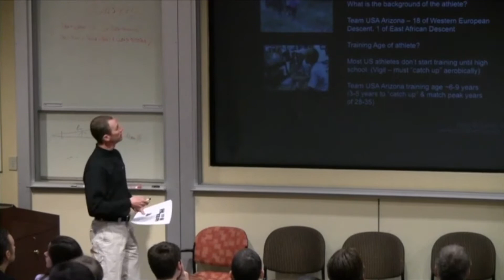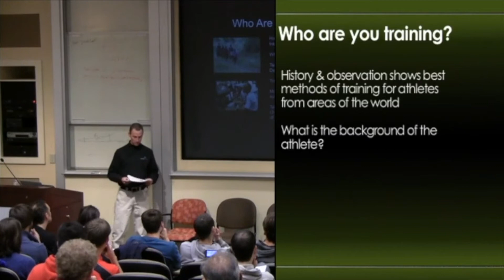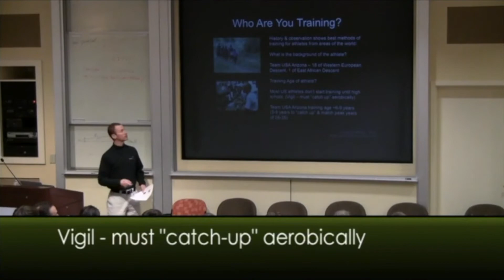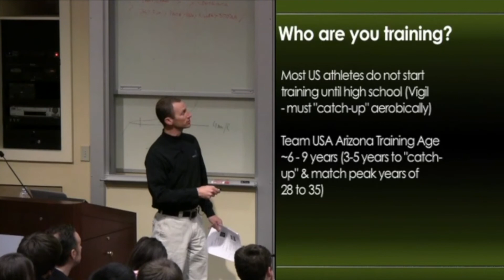Greg McMillan: Training Age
Part 1 of my talk on the training of Team USA Arizona. In this part, I go through Training Age.